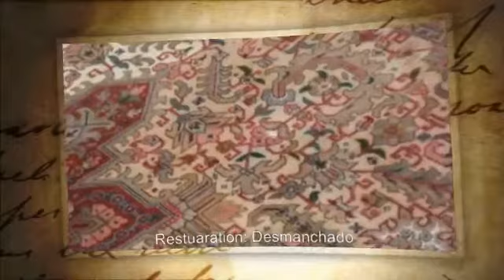Alfombras persas+mobiliarios+servicios/MundoAlfombras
Proveedor, Distribuidor, Fabricante y Mayorista.
El mundo de las alfombras persas C.A o MundoAlfombras.
Es un establecimiento especializado en alfombras artesanales persas, una expresión de arte milenaria ahora a su alcance. Nuestro presencia en el mercado Venezolano por más de una década, la mejor colección, diversidad, profesionalismo, esmerada atención y excelentes precios entre otros han cautivado a nuestros clientes y nos han convertido en una herramienta útil tanto para adquisición como para el servicio integral de lavado y mantenimiento de alfombras artesanales persas en Venezuela.
Somos fabricante y distribuidor sin ningún intermediario para garantizarle el mejor precio.
Somos una empresa especializada en alfombras persas pero salvo a alfombras también comercializamos mobiliarios, estilo Ingles clásico para hogar y oficina, somos especialista con amplia experiencia en reformas integrales e interiorismo.
Realizamos reformas e interiorismo integral proporcionando todo tipo de revestimientos incluyendo mobiliarios, antigüedades y alfombras persas.
Recursos adicionales:
Servicio integral de lavado, restauración y mantenimiento de alfombras persas por expertos.